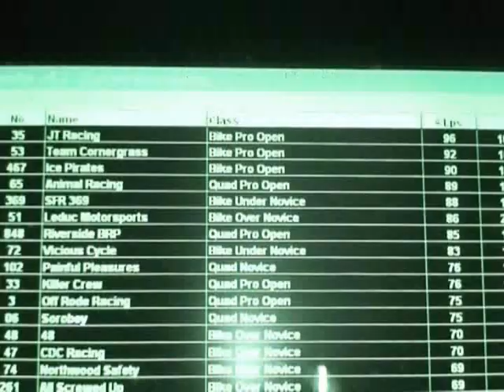Alberta Endurance Ice Racing - The Ice Viking 008 Chadwick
Teams compete on Motocross bikes and quads on a road course style track for 6 hrs. The Alberta Endurance Ice Race Series (AEIRA.COM) runs from late January to March on lakes near the Edmonton area with six 6hr races and one 24 hr race. "The Numb Bum" Teams consist of  2 to 5 riders and there is  separate classes for solo riders who can enter the 3hr or 6hr class.
To go ice racing you need a tethered kill switch (mandatory) Professionally built tires as the traction is better than a sport bike on a paved road course - see . Sheet metal screws do not work, are unacceptable and dangerous. If you have electrics to power a light you can use that power to install heated grips or bring a box off hand and toe warmers. Handle bar muffs are a must. To stay warm and safe you must combine motocross gear with snowmobiling gear.
1 roll of duct tape.
This is a very safe form of racing as the tracks are wide and the respect level is at it highest due to the studded tires.
Fun factor - 10 out of 10
Good luck,
Chadwick 008
The Ice Viking